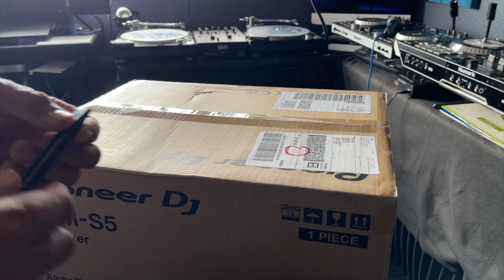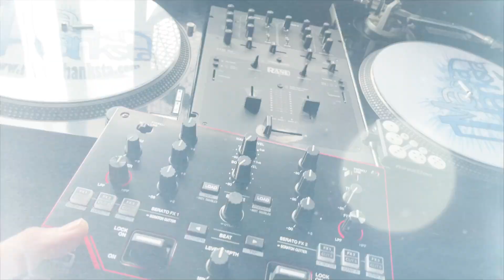Upgraded my mixer to the Pioneer DJM S5 (Masta Hanksta)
Unboxing and 1st test Scratch on the Pioneer DJM-S5 Mixer.